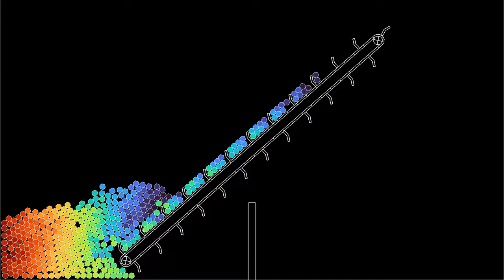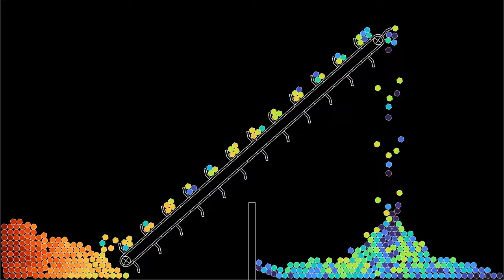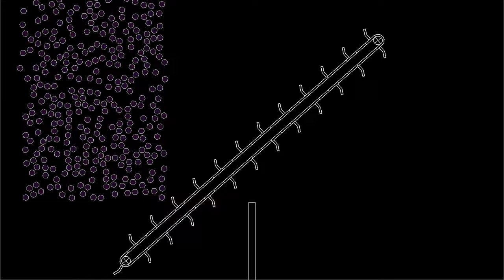A conveyor belt with shovels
In this new variant of a conveyor belt simulation, I have added "shovels" to the belt (or whatever you call those things). The conveyor belt effect results from a combination of two factors: the shovels, and the fact that the segments forming the belt exert a tangential force on the polygons, in addition to the normal force. The tangential force is proportional to the difference between the tangential speed of the polygon and the speed of the belt.
Initial x position: 0:00
Velocity: 3:04
In the first part, the particles' color depends on their initial x position. This allows to get a sense of how particles are mixed while falling through the funnel. In the second part, the due depends on the direction in which the particles are moving, while the luminosity depends on their speed. Both quantities are averaged over a time interval.

Render time: 26 minutes 7 seconds
Compression: crf 23
Color scheme: Part 1 - Turbo, by Anton Mikhailov